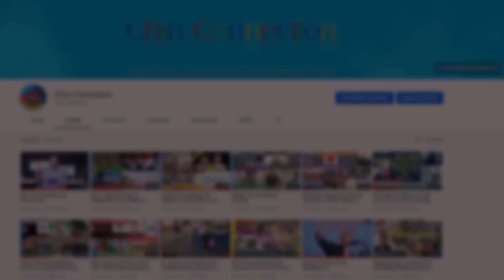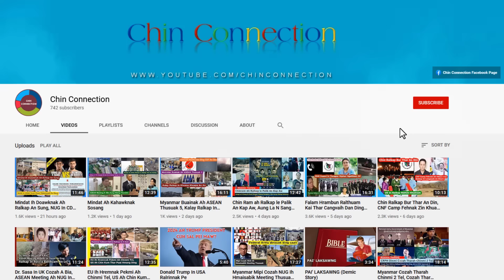May 27 Zan: Tedim Khawpi Sungah An Kapaw, Ralhrang 10 Lenglo An Thi